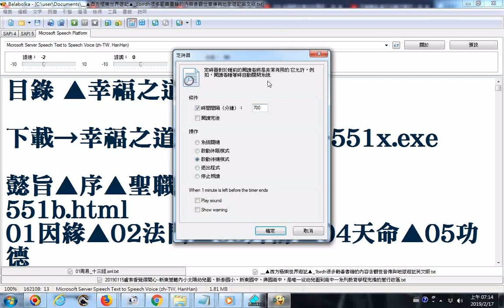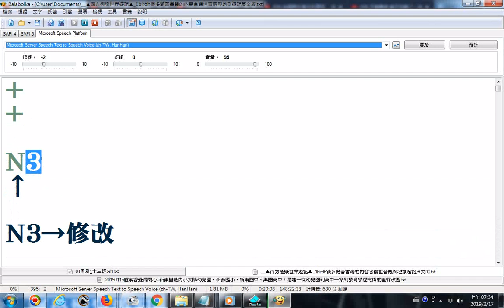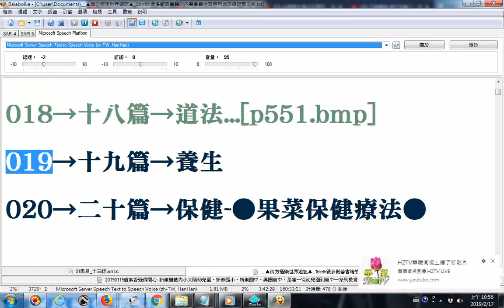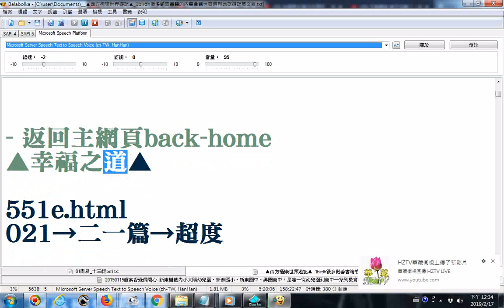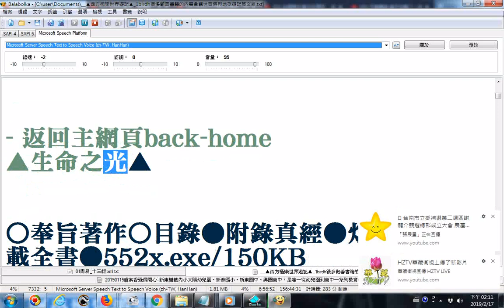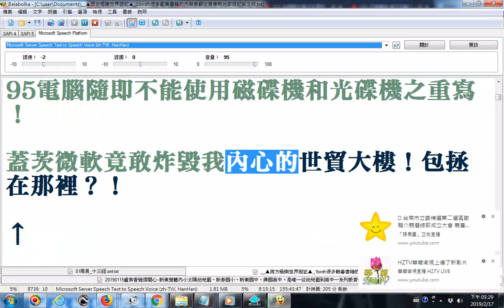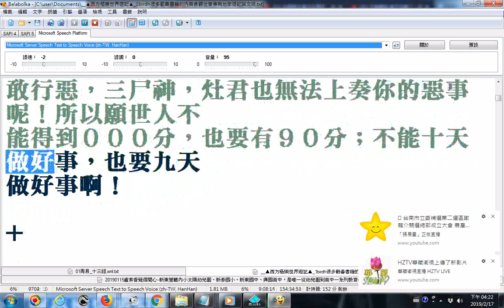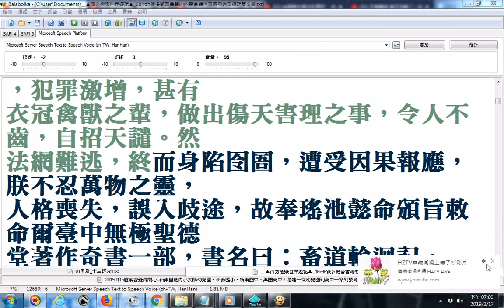20190217幸福之道、生命之光含灶君談廚房禁忌與家事要領、治糖尿病的民俗療法藥方、收驚咒